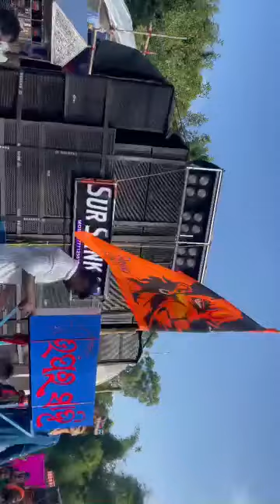SURSANKAR VS SANTOSHI GANESH PUJA BHASANI COMPETITION